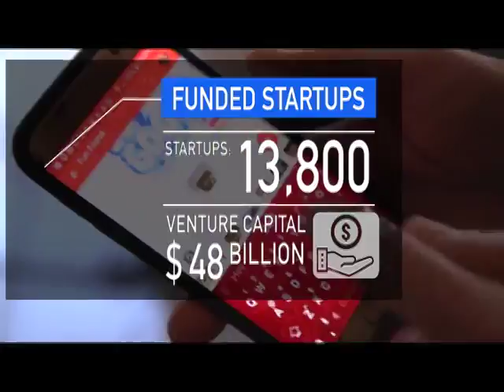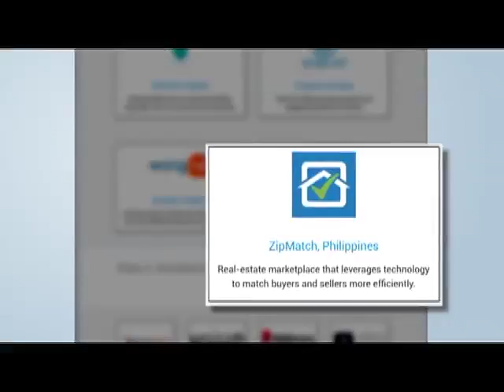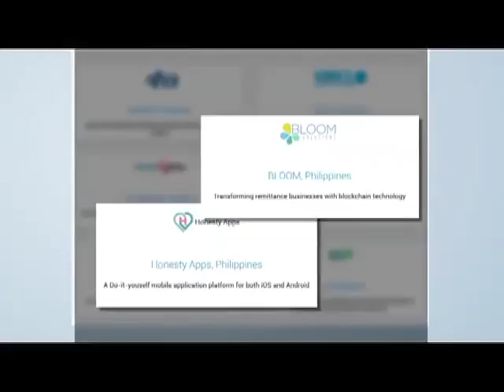Tech Discovery: Silicon Valley, Philippine start-ups